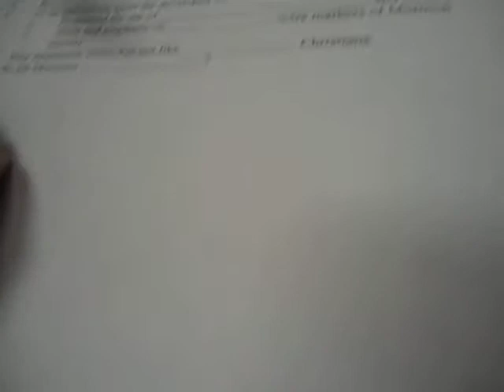Mormon lecture 1